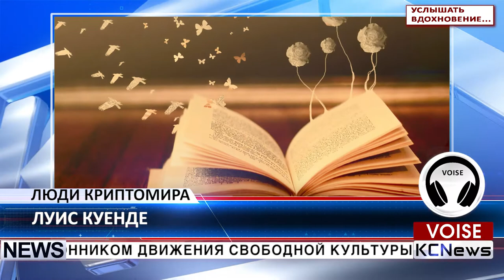KCN Люди криптомира Луис Куенде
Луис Куенде - сооснователь и руководитель проекта Арагон. Луис является хакером и сторонником движения свободной культуры. Он основал множество стартапов с тех пор, как погрузился в создание свободного программного обеспечения в двенадцать лет. Луис был основателем Холалэбс (Holalabs), Астурикс (Asturix), Кардви (Cardwee), ТелефОника (Telefónica), Стэмпери (Stampery) и Анпэтэнт (Unpatent). Он также был советником вице-президента Европейской Комиссии Ниили Кроес. Луис уже издал свою первую книгу, которая поднялась на первое место в категории “Бизнес” на Амазоне. Луис считает себя крипто-анархистом, и безусловным фанатом биткоина.